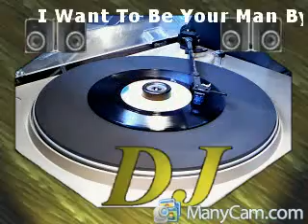I Want To Be Your Man By ROGER By DJ Tony Holm